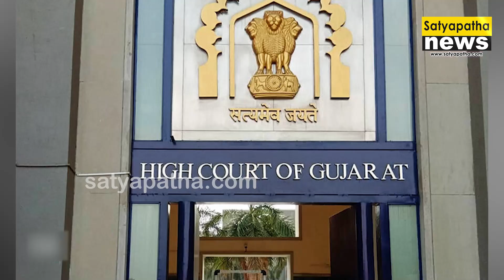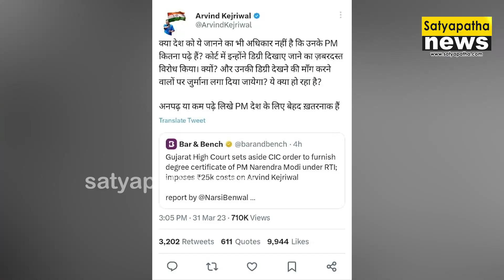ମୋଦୀଙ୍କ କଲେଜ ଡିଗ୍ରୀ ସାର୍ଟିଫିକେଟ ମାଙ୍ଗନା ମନା ହେ ! | Satyapatha News